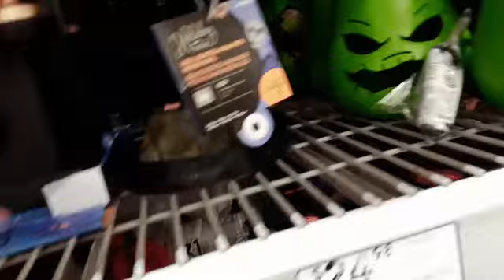lowes halloween 2021